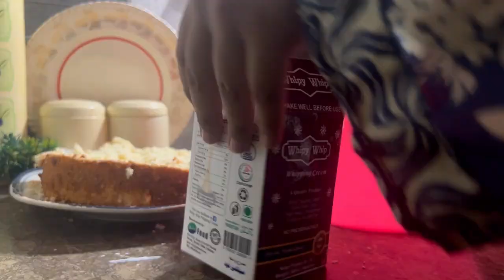Simple And Easy Dawat Vlog | How To Host A Perfect Dawat At Home | How I Arrange Dawat | Mamoona Naz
My Husband’s Birthday Vlog | How I Arrange Dawat On My Husband’s Birthday At Home

Learn How To Host A Perfect Dawat At Home In Easy Way:)

Aslamoalaikum!
I’m Mamoona Naz. In This Vlog, I’m Sharing My Simple And Easy Tips & Tricks To Arrange A Delicious And Perfect Dawat All By Me And With The Help Of My Daughter.
Join Me In The Kitchen As I Prepare Mouthwatering Spread, Including:

Kachumar Kabab
Chinese Rice
Bbq Steam Chicken
Raita
Fresh Salad
Russian Salad
Vanilla Cake

I’ll Share My Kitchen hacks And Tricks To Manage Your Dawat In Very Short Time! From Prepare To Presentation, I’ve Got You Covered.

Plus, See How I Clean And Organized My Kitchen along the Way -  Because A Smooth Is Not Just About The Food, But Also About The Experience!

Weather You’re A Beginner or an Experienced Host, This Vlog Is Packed With Ideas And Inspiration To Make Your Next Dawat A Hit! So Let’s Get Started And Make Hosting Easy & Enjoyable!💖

                 Allah Hafiz✨